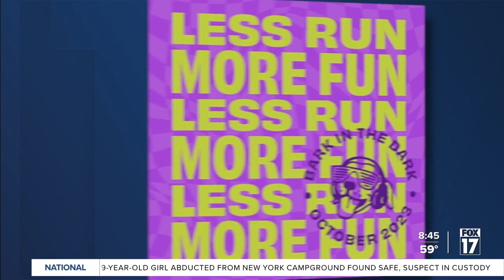Pet Adoption Tuesday: Meet Boss!